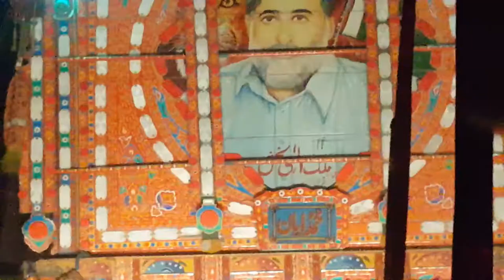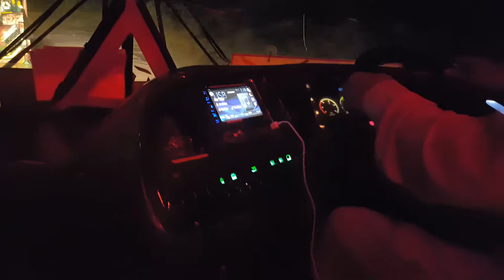Super makhter Daiwo lahor dera ghazi khan rood. Kakar M khan kakar 19.03.2018